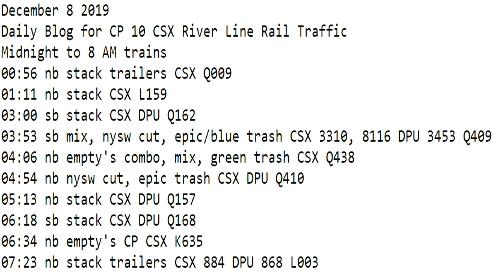December 8 2019 Trains Midnight to 8 am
00:56 nb stack trailers CSX Q009
01:11 nb stack CSX L159
03:00 sb stack CSX DPU Q162
03:53 sb mix, nysw cut, epic/blue trash CSX 3310, 8116 DPU 3453 Q409
04:06 nb empty's combo, mix, green trash CSX Q438
04:54 nb nysw cut, epic trash CSX DPU Q410
05:13 nb stack CSX DPU Q157
06:18 sb stack CSX DPU Q168
06:34 nb empty's CP CSX K635
07:23 nb stack trailers CSX 884 DPU 868 L003